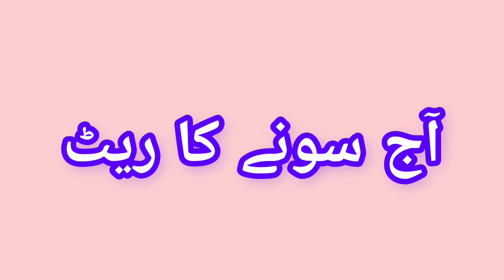Today Gold Rate in Pakistan 12 July, 23 | Today Price of Gold | Sona Sasta Ho Gia